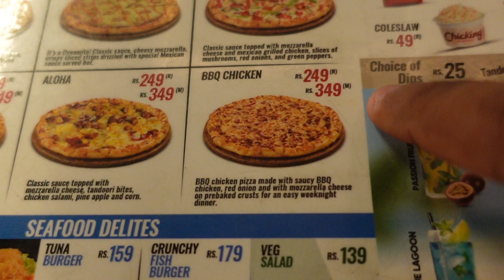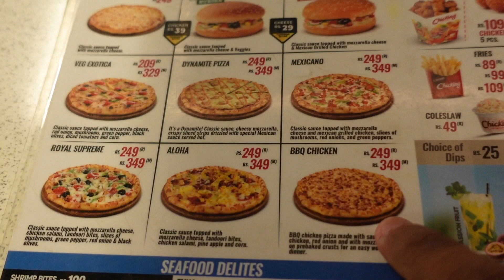ആദ്യമായി PIZZA കഴിക്കാൻ പോയപ്പോൾ. Yummy Yummy Pizza.. 😘😘 Zam Zam Mall North paravur